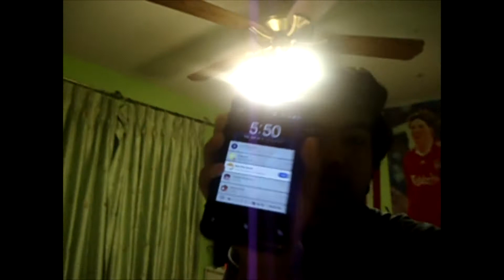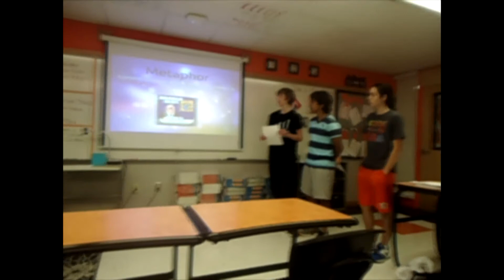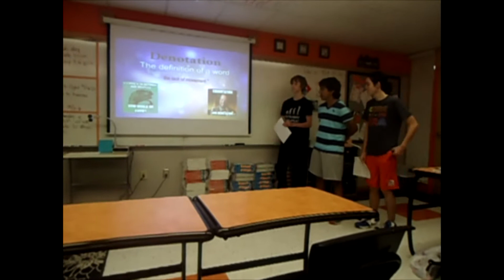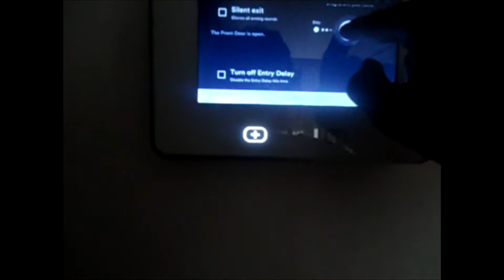He got on one knee!!!!!!!!!!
xenipulator1